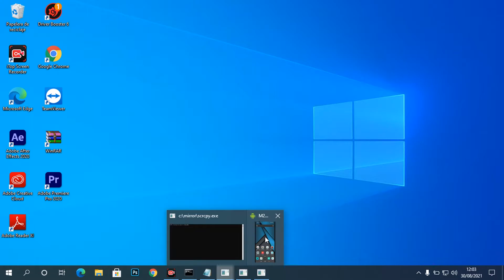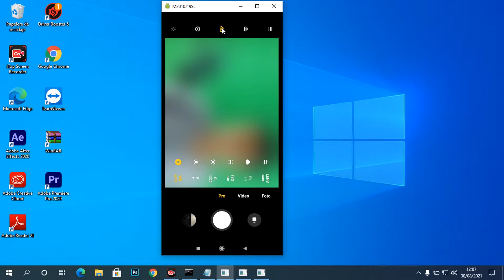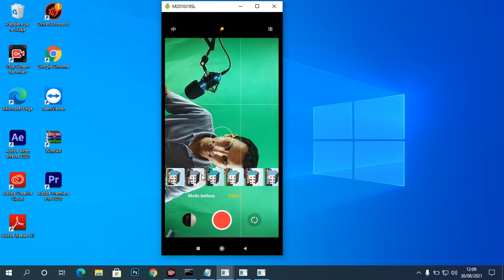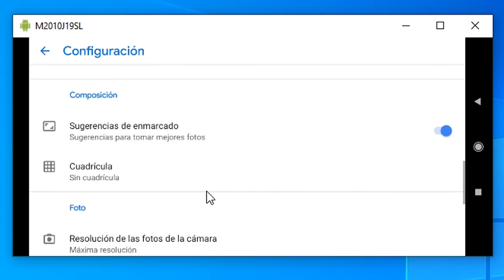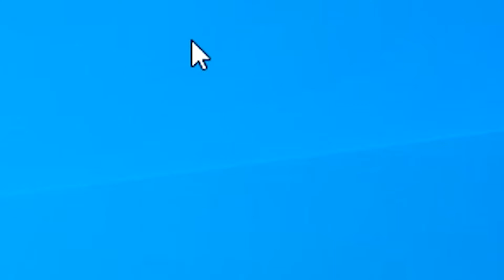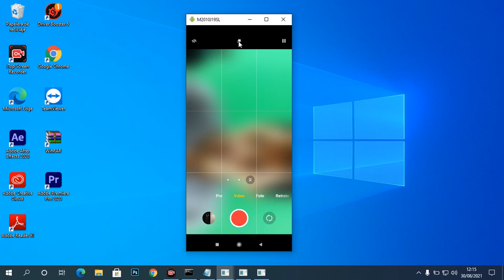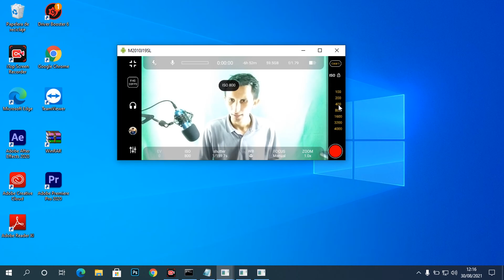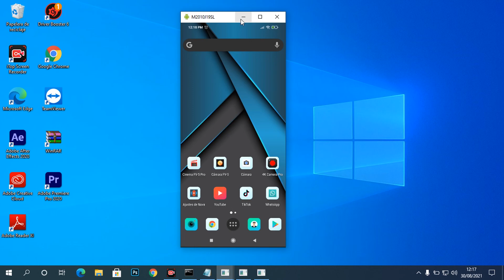Como Tener Una Mejor Calidad En La Camara De Un Movil Con Android